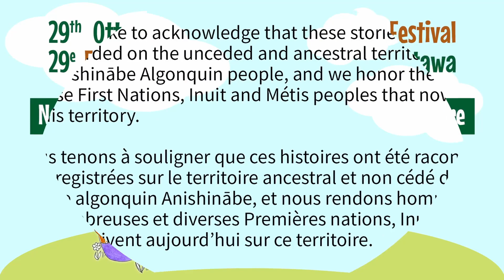Elephant's Child | Brad Denys |Ottawa Children's Storytelling Festival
Elephant's child had no trunk. But he most definitely had an insatiable curiosity. That curiosity got him into a little spot of trouble.